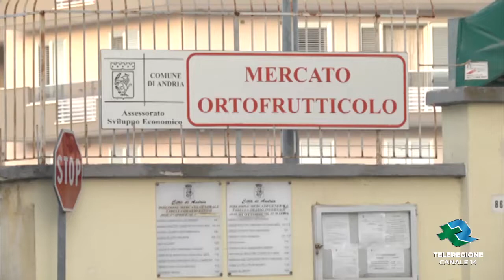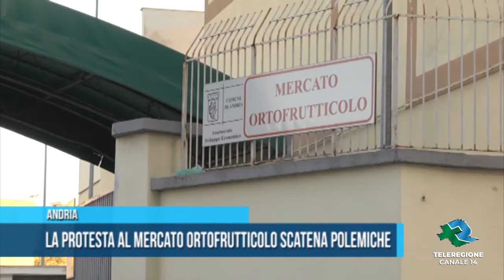Andria La protesta al mercato ortofrutticolo scatena polemiche TG TELEREGIONE 22 06 2019 1